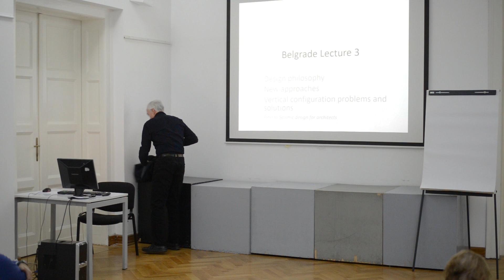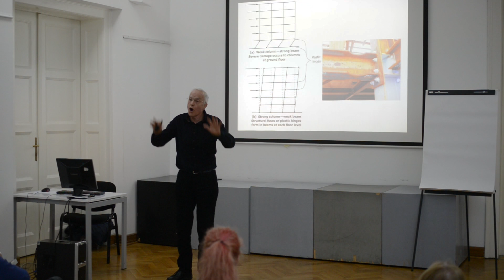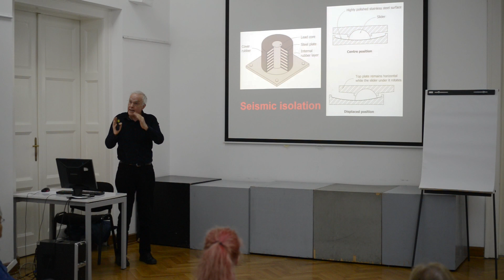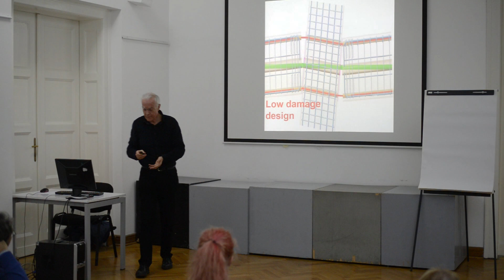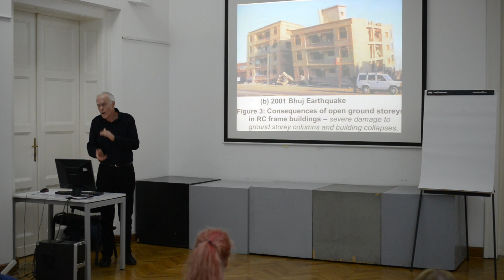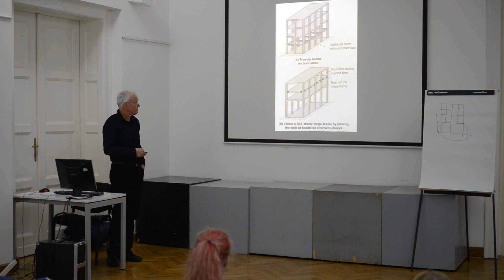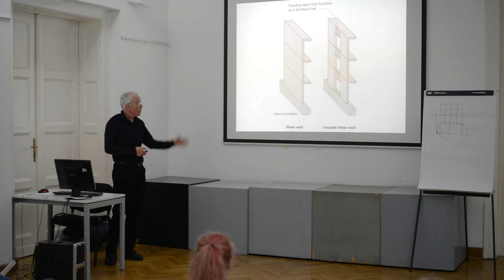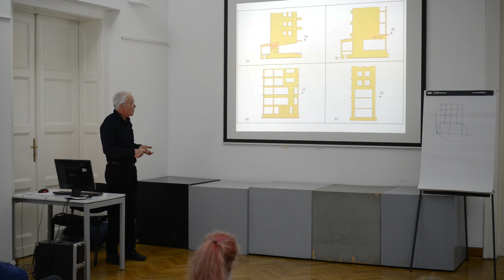Andrew Charleson: Conceptual seismic design of buildings for architects - Lecture 3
The third part of the three-day seminar for architects which was conducted on December 6 2018., by prof. Andrew Charleson from Victoria University of Wellington, New Zealand. The seminar was organized by Serbian Association for Earthquake Engineering - SAEE and Faculty of Architecture, University of Belgrade.
Topics:
- Design philosophy,
- New approaches,
- Vertical configuration problems and solutions.